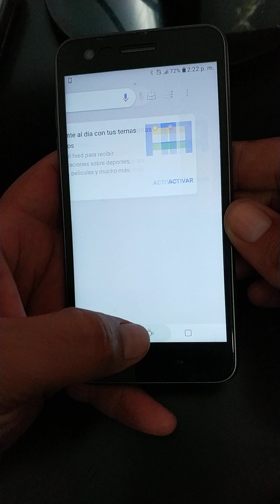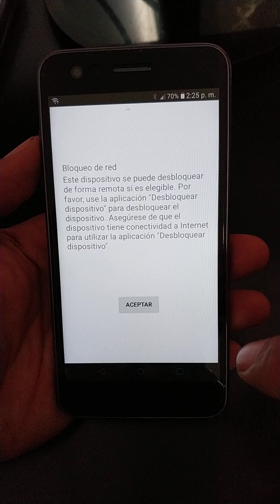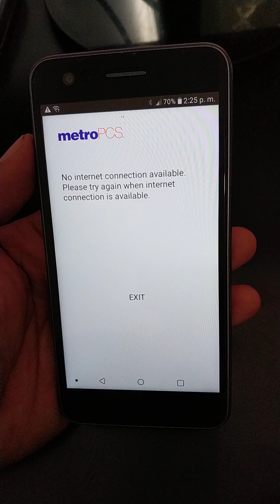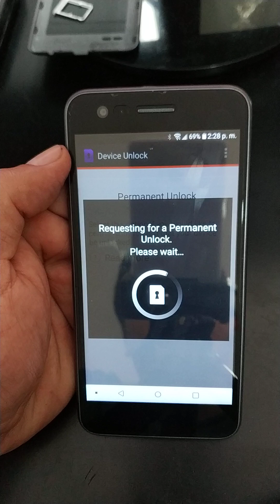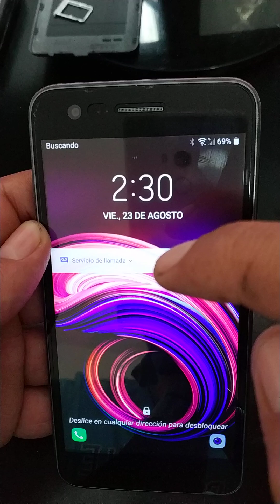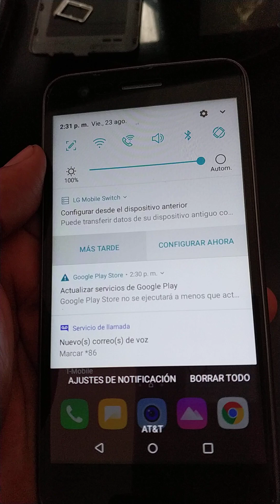Como Desbloquear Un Telefono LG metro pcs by t mobile gratis 2024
Como Desbloquear Un Telefono LG metro by t mobile gratis 2024